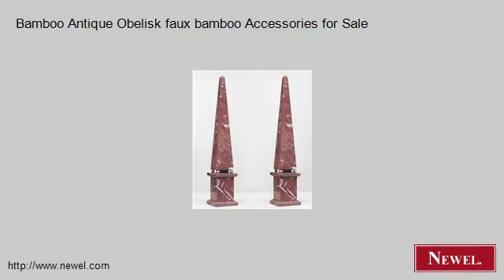Bamboo Antique Obelisk faux bamboo Accessories for Sale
- Newel.com: Bamboo Antique Obelisk faux bamboo Accessories for Sale (Newel Art and Antiques, New York City)